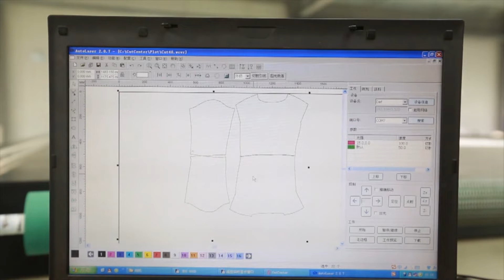Richpeace large size Laser cutting machine with camera recognition 大幅面激光裁床 摄像定位切割系统工作视频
applicant for hometextile ,apparel , furniture upholstery , automotive upholstery ,PPE fabrics